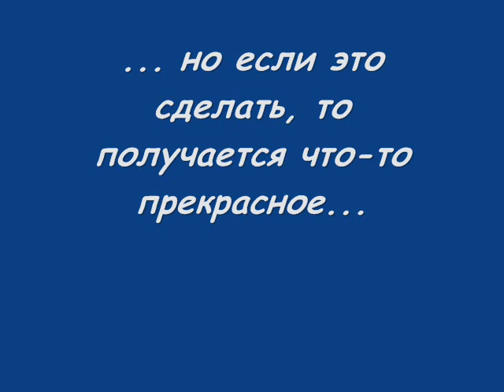Адомми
Сюжет данного видео более, чем обычный. Это история о неразделенной любви между геем и натуралом. Мир оказался настолько несправедлив к всемирно известному артисту (его роль играет Адам Ламберт) - он влюбился в натурала.
Тот может быть с ним только на сцене, так как в жизни у него есть девушка.
И вот, Адам приходит на "исповедь" к своей матери. Певец в растерянности.
Утонченная постановка под шикарную песню Дианы Гурцкой "Ты знаешь мама"